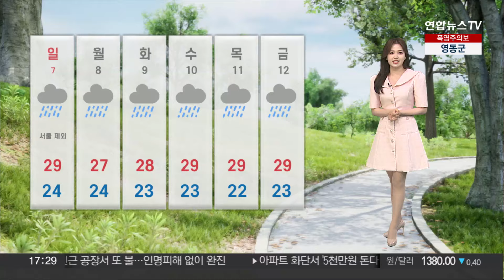[날씨] 내일 중부 장맛비…대구 34도·구미 35도, 습도 높은 무더위 / 연합뉴스TV (YonhapnewsTV)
[날씨] 내일 중부 장맛비…대구 34도·구미 35도, 습도 높은 무더위

오늘은 비가 그치면서, 습도 높은 무더위가 기승을 부렸습니다.

서울은 한낮에 26.1로 비교적 기온은 낮지만, 습도가 높아 후텁지근했는데요.

오늘 전남엔 폭염 경보가 발효됐고, 폭염 특보도 중부 내륙 곳곳으로 확대됐습니다.

주말인 내일은 또다시 전국에 국지성 호우가 내릴 가능성이 있겠습니다.

이번에도 주로 밤사이 지날 텐데요.

주말엔 중부에, 휴일엔 남부를 중심으로 강하고 많은 양의 비가 내리겠습니다.

오늘 밤부터 주말인 내일 새벽에 강하게 집중될 것으로 보여 주의가 필요합니다.

늦은 밤 전북 서해안을 시작으로 내일 새벽 중부와 경북 등 내륙 곳곳으로 확대되겠습니다.

이후 내일 낮엔 잠시 소강상태를 보이다 정체전선이 다시 발달하면서 휴일에 충청 이남 지역에 호우가 쏟아지겠습니다.

예상되는 강수량은 전북에 최고 120㎜ 이상, 충남에 100㎜ 이상, 그 밖의 충청 이남 곳곳으론 30~80㎜, 수도권에선 최고 60㎜로 많은 양의 비가 내리겠습니다.

주말에 야외 활동하실 때, 비 피해 없도록 기상 정보 잘 확인해 주셔야겠습니다.

비가 오기 전까진 찜통더위가 이어지겠는데요.

체감온도는 여전히 30도 안팎을 보이겠습니다.

내일 한낮에 서울 29도, 대구는 34도, 특히 경북 구미시는 35도까지 올라 무덥겠습니다.

반면, 아침엔 비교적 선선함이 감돌겠습니다.

내일 아침 기온 서울과 인천 23도, 춘천은 20도, 강릉은 25도로 출발하겠습니다.

비가 쏟아질 때는 하천 변과 저지대 접근을 자제해주셔야겠습니다.

일요일 오후엔 비가 점차 그칠 전망입니다.